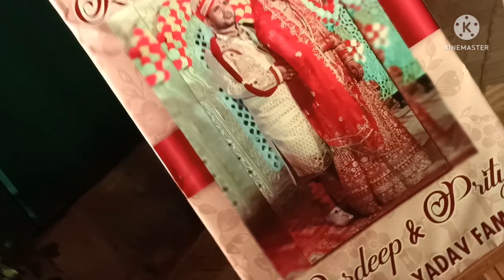Reception party Enjoyed At Meraki Banquet || How to Reached Meraki Banquet|| Best venue in Malviya N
Meraki Banquet best venue in south dehli  Reception Party || food vlogs || Travel vlogs
Hello guys,
Is video me mene ap log ko best venue dikhya h isme dor aur lone and hall dikhya h aur ky ky lgta h aur full Ac hall h
Video shoot by :- Appo  phone 19 pro + 5G